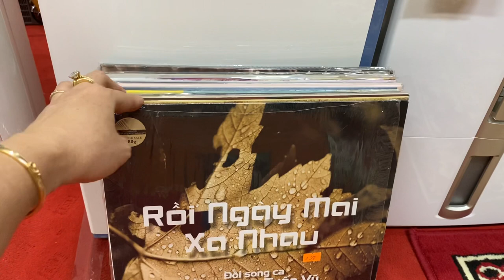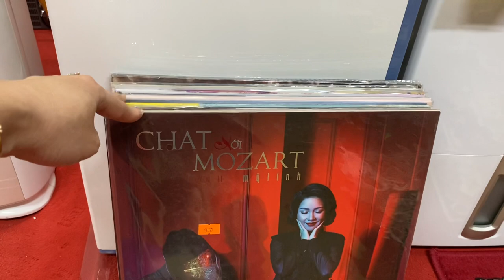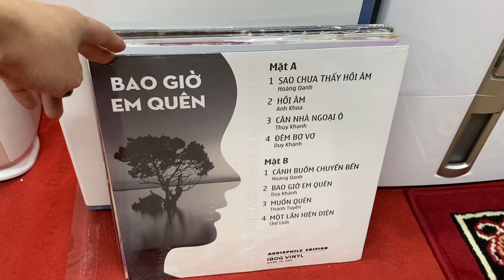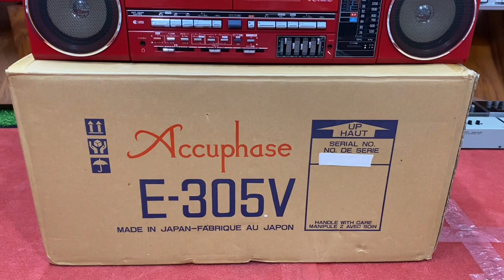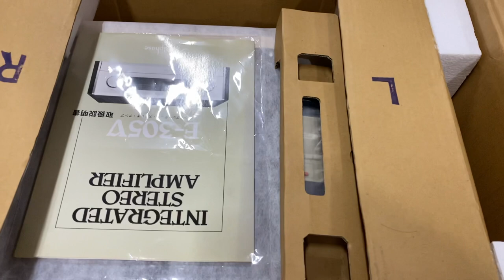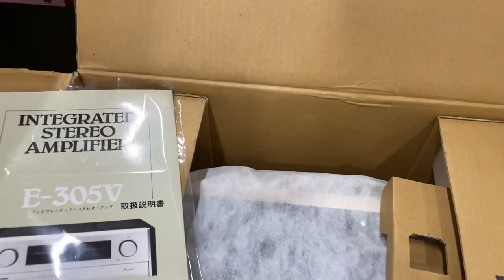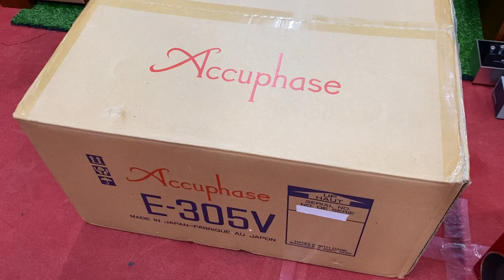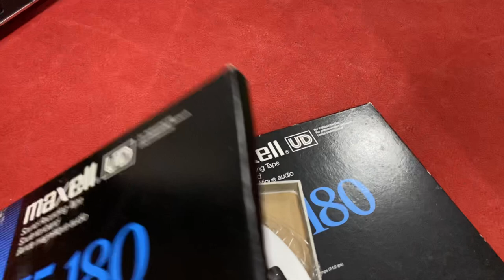Hân Hoan chào đón Hàng về ngày 6/11/2021. Ôi sp cổ mà còn chưa cắm điện nè quý khách lh_ 0989 723148